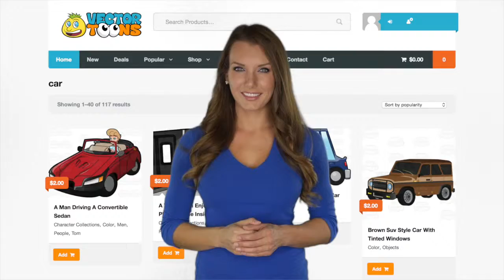Cartoon Images Of Cars